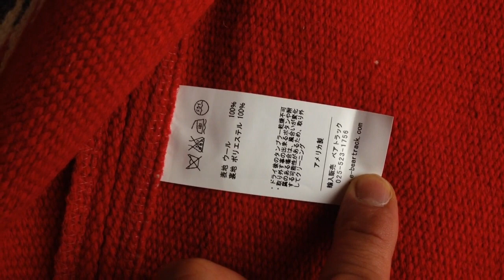ORTEGA's(オルテガ）Chimayo Vest 83RG-36293 サイズ36 スカーレットレッド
この動画でご紹介しているオルテガ社製チマヨ・ベストの詳細ご確認、ご注文は、当店のオンラインショップでお願い致します。また、実店舗でも販売しております。

オルテガ社の手織りチマヨ・ベスト、ブランケットと、ハンドメイドのインディアンジュエリーの専門店です。アメリカのニューメキシコ州（時々アリゾナ州）へ定期的に買い付けに行き、1点1点を店主自らが厳選して仕入れています。